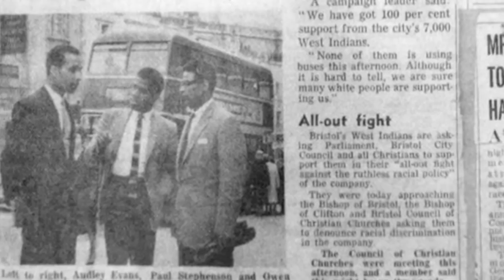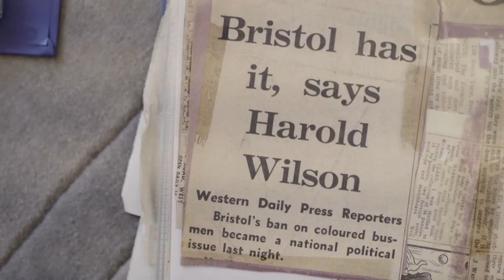Paul Stephenson | A Journey to Justice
Paul Stephenson continues to inspire me. Stories like his should be taught in our schools.